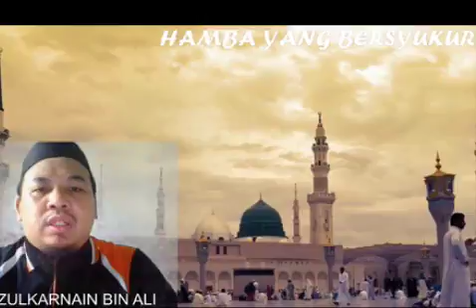KULTIM - Hamba Yang Bersyukur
Tajuk kali ini ialah menjadi seorang hamba yang bersyukur. Mudah-mudahan kita diantara jutaan makhluk Allah yang bersyukur atas segala nikmatnya.